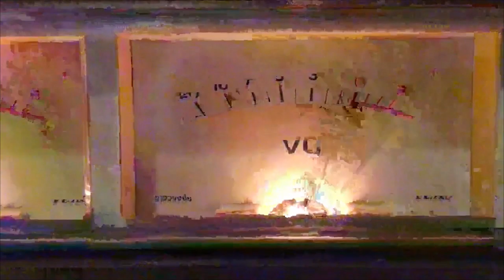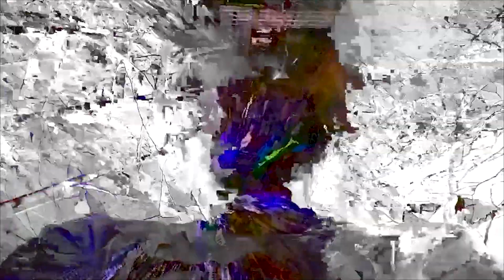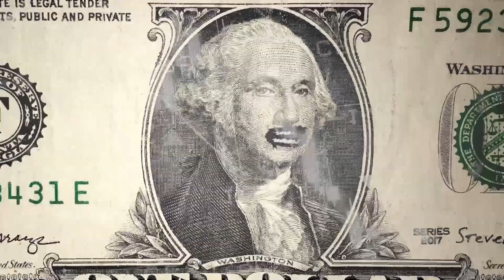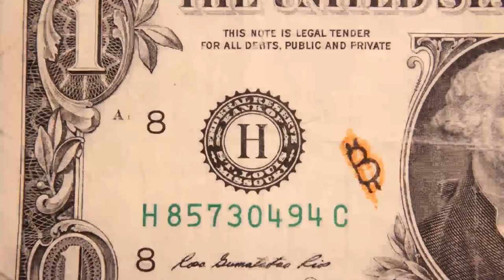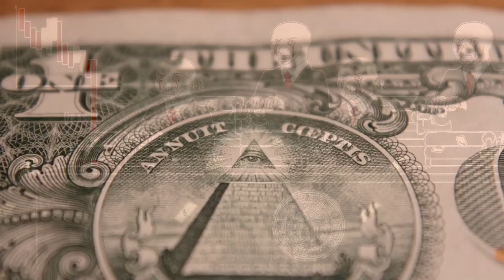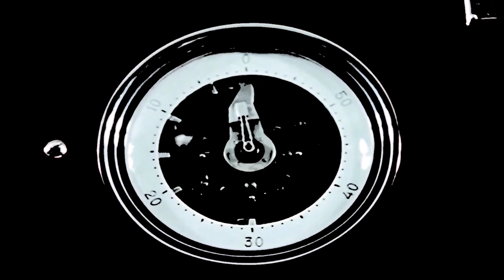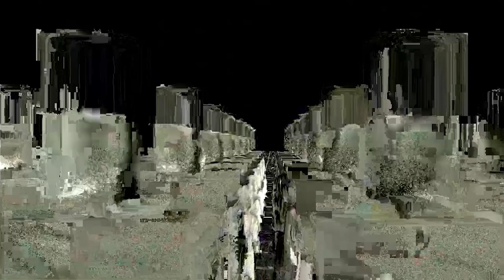LogicBeach.eth (Full Album Video)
The second album ever to also be a crypto wallet. (After my 'Bifurcations' album!)
A wallet's seed phrase is embedded within this album. The first person to find all 12 words can sweep the wallet and take the ETH for themselves. It is currently worth $2400 and is growing everyday.

I signed this message with the contest wallet, so you can be sure:
 "address": "0xf8f991451b2ea188fd928ad8feb7de19c660cde9", "msg": "I, LogicBeach, am the owner of this very special wallet. Good Luck everyone!", "sig": "0x525601b004bae03cbbc125d60119928d7509cf5703b5012f9fc5183bdb76460d441cd136f299d2fecc55f10c73a32052629a0b52ccf99a1fa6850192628ad5341b", "version": "3", "signer": "MEW"

Tracklist:
0:00 SuperFuckingBadTimes
4:02 CutTransmissions
7:00 QuantitaveEasing
9:53 LogicBeach
12:54 SayLess
15:26 AtomicBomb
18:48 LSDrone

Love you all, take care and be nice to all your other selves.